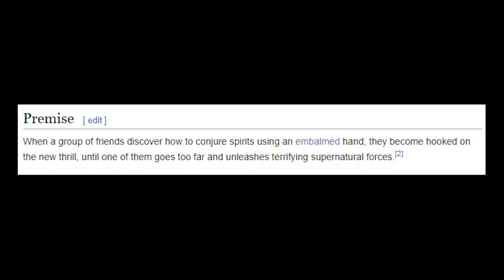Katanya Horor Terseram Tahun Ini | TALK TO ME Trailer Reaction & Review